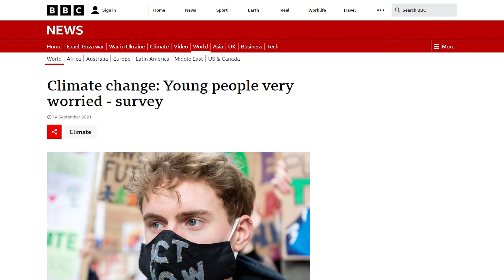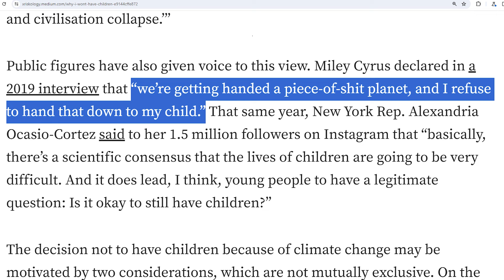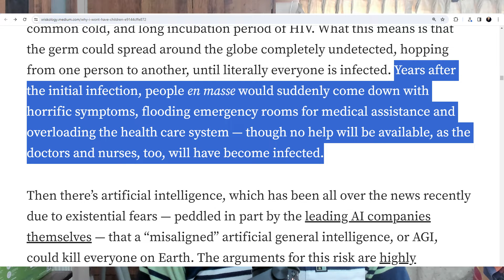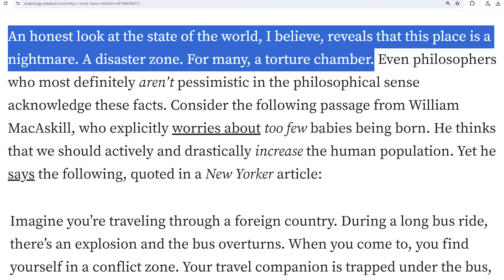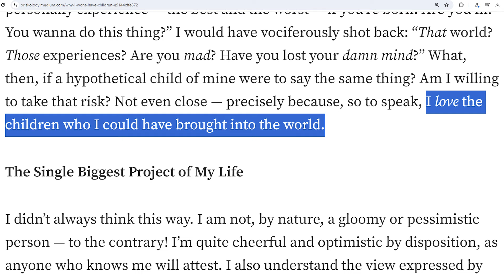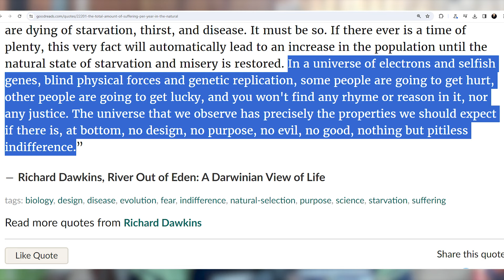Is that not Antinatalism?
Antinatalism, in the human context, is the belief than it is both irrational and immoral to have children. Dr. Émile P. Torres present reasons, which are not anatinatalist according to them, for why they would not want to have children based on Schopenhauerian hypothesis.